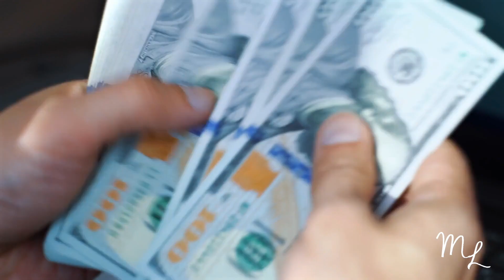FINANCIAL FREEDOM | Step By Step Guide : 3. Emergency Fund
Money Milestone #3... Emergency Fund. I highly recommend picking up the 'How Money Works, Stop Being a Sucker.
Get A 1on1 Call and a Free copy of the #1 Personal Finance Book, 'How Money Works, Stop Being a Sucker'

Join the How Money Works Community Email and get FREE Financial Literacy resources delievered to you email! We'll even send you a Downloadable copy of the chaper 'Rule of 72'

Are you interested in getting into the industry or looking for support? Reach out via the following platforms.

Money Milestone we will be covering:
3. Emergency Fund

Emergency Fund is a pretty self explanatory topic... but the mindset behind it is really important! It's really the discipline behind the emergency fund that's the important part. If you can learn to build this, you can build serious wealth.

Lets get to it!
Equipment List
Mic:
- Deity D3 Pro Microphone
- Rode VideoMicPro Microphone

Camera:
- Cannon G7x Mark III Camera
- Cannon G7x Mark III Cold Shoe Mount
- Cold Shoe Mount Extension

Lighting:
- Godox SL-60 LED
- Godox Softbox